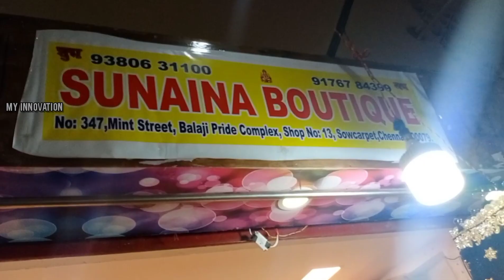Buy 1 Get 1 Offer Sarees & Lehenga Low price in chennai / Bridal Work Sarees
SUNAINA  BOUTIQUE

Lehengas  Fancy Sarres

Mint Street
Balaji pride Complex

SOWCARPET
Chennai

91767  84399